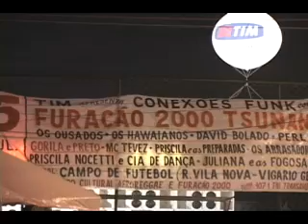pr:marcos pereira para outro baile funk em vigario geral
pr:marcos pereira para outro baile funk em vigario geral e foi muita glória e Deus manifestou o seu poder e muitas pessoas voutaram para o caminho do senhor!
sigam no twitter , @Waguinhocantor, @PMarcosPereira, @ElaineMartins1, @Kelexrodrigues,  @NiveaSilva1 @radioadud, e @ADUDoficial